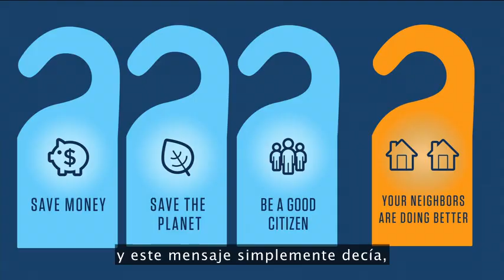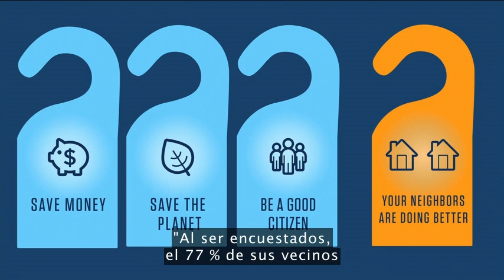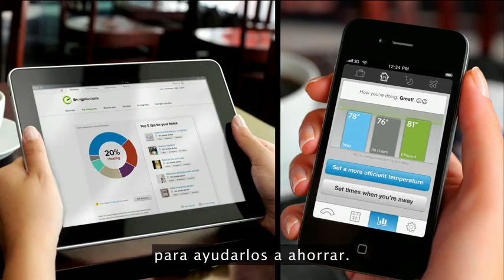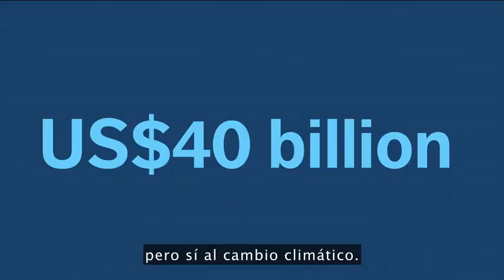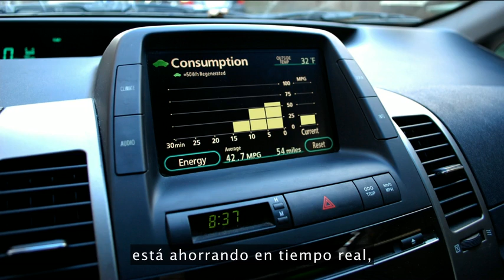Alex Laskey: Cómo las ciencias del comportamiento pueden reducir tus gastos de energía